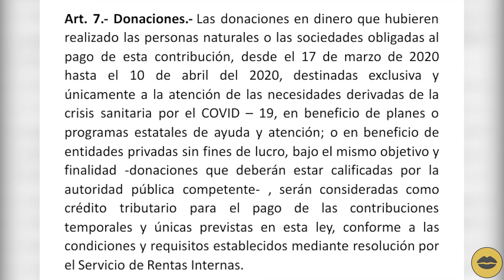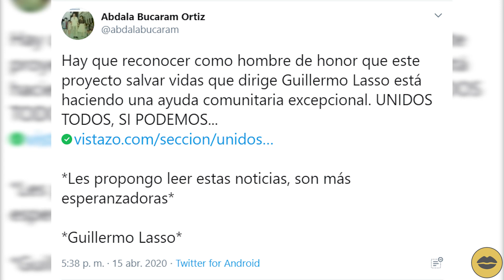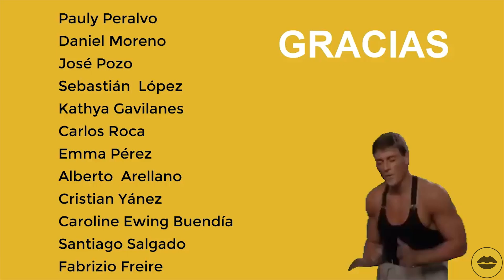Guillermo LASSO y sus TROPEZONES | LAS PROMESAS INCUMPLIDAS | BN Periodismo | Noticias de Ecuador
En este vídeo les hablamos de:
- Las palabrotas de Guillermo LASSO 0:47
- Las promesas incumplidas del Gobierno Cuántico 5:45